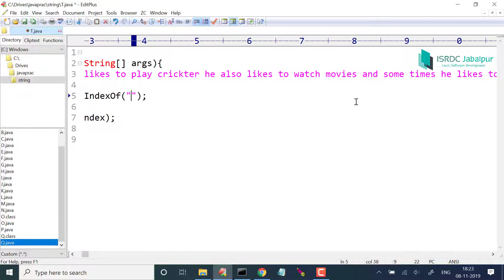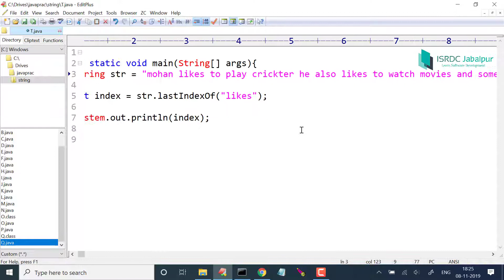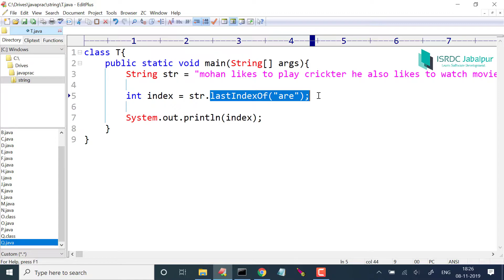STRING Handling in JAVA ~ #19 (lastIndexOf string parameterized version)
In this video we discussed String API method lastIndexOf(String) method.